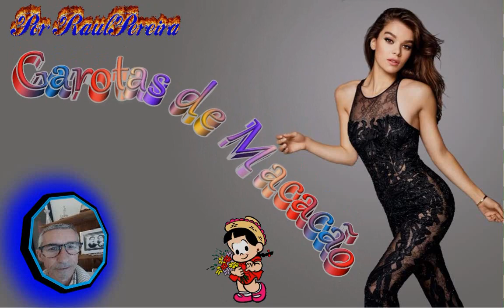Garotas de Macacão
A Sensualidade